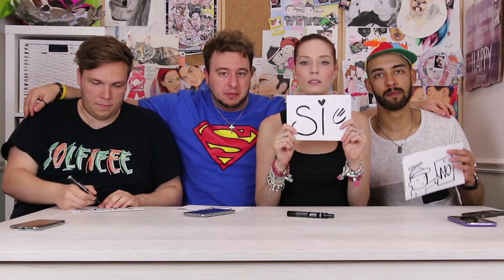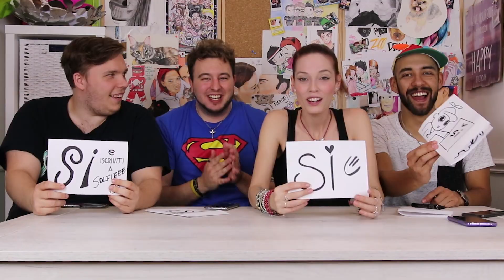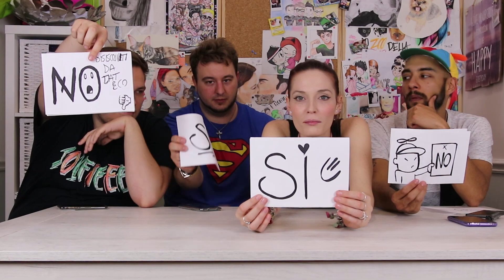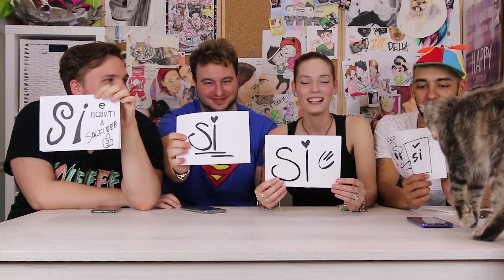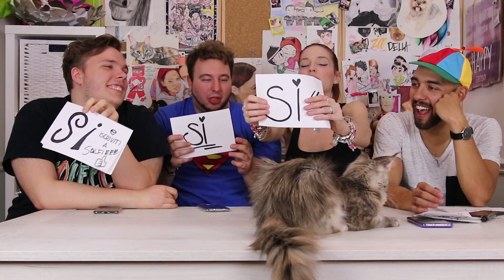Un HAIMAI molto PARTICOLARE con Sabri, Giulio & Peo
SuperHAIMAI. Un mix di domande particolari con risposte ancora più assurde, con la fantastica compagnia di Sabri, Giulio & Peo